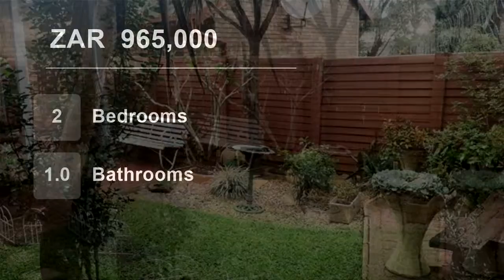2 Bedroom Townhouse For Sale in Rooihuiskraal North, Centurion, Gauteng, South Africa for ZAR 965...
Modern townhouse in rooihuiskraal north.

Spacious lounge with open plan kitchen, 2 bedrooms and 1 bathroom and double garages.  Private established garden with patio and built in braai.

Rooihuiskraal North is a well established area near to the Old Johannesburg main road (R101) providing easy access to Midrand and the on ...